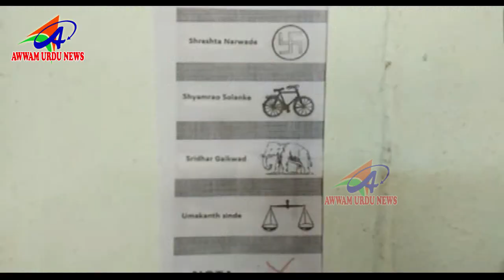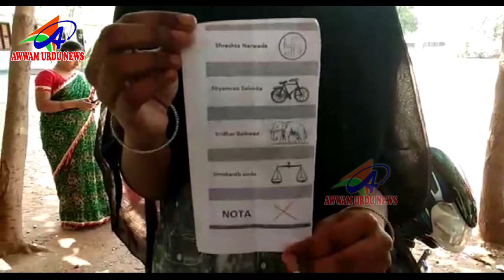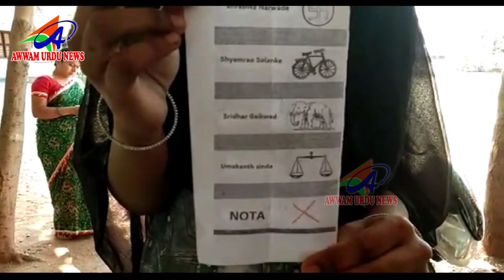AWWAM URDU NEWS NIRMAL DIST 07 03 2019